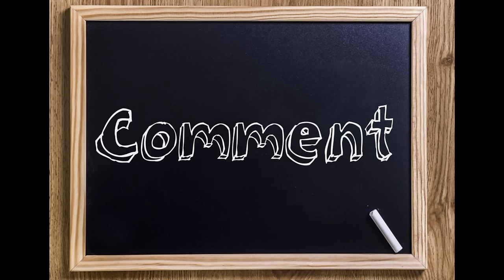Andrew Holness Tief...But Mark Golding Tiefaa.. jamaica politics.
Voting Out One Tief To Replace Him With A Bigger Tief